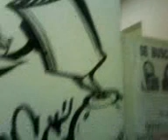Graffiti Guatemala...Tags!!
tags_Guatemala